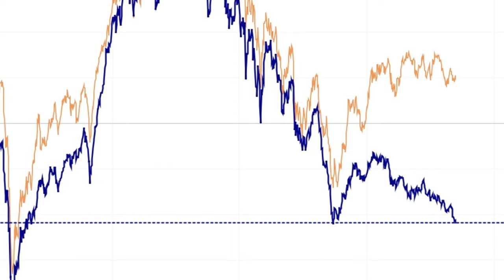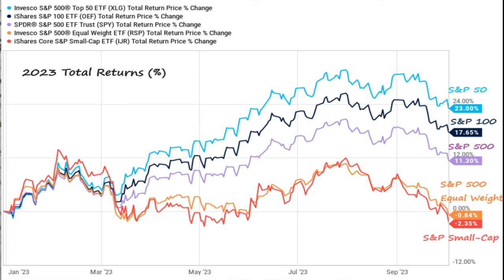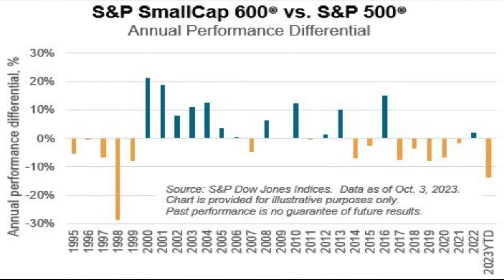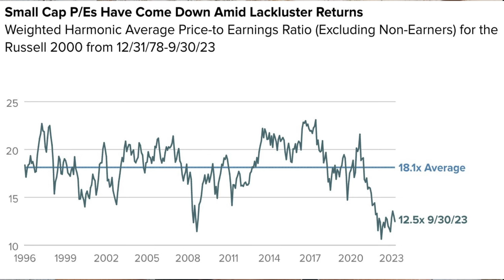Nebenwerte Aktien nun kaufenswert? 5 Grafiken warum es bei Small Caps große Chancen geben könnte!